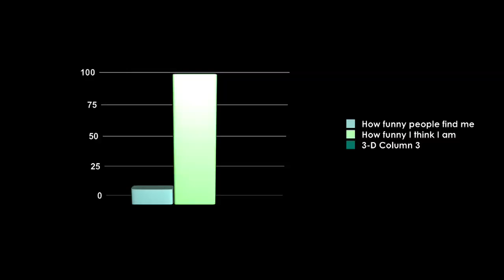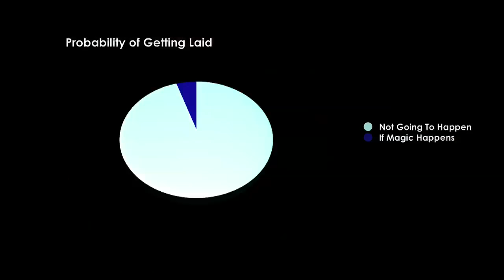Natalie Tyler Tran | Being an Internet Star & Taking Her Work Online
What Natalie Tyler Tran describes as "amazingly, effectively useless" work unfolds more sincerely as self-deprecating, satirical wit.  Tran tells it like it is, with a knack for making you feel like old friends chatting over coffee; it's easy to see why her online videos are so popular.  Here she elaborates on her YouTube celebrity status, her life, and the importance of funny women.

Natalie is a Digital Media student who makes short videos on the side. Her videos have attracted more than 213,000,000 hits with approximately 600,000 subscribers on her YouTube channel, making her the most subscribed and watched Australian on YouTube and one of the top 20 globally.